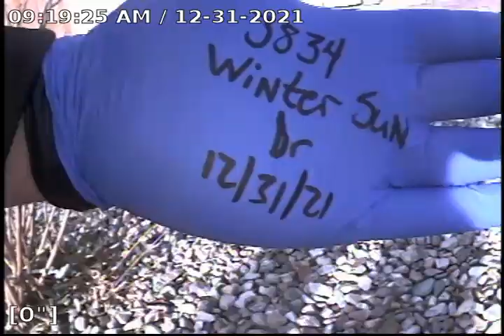3834 Winter Sun Sewer Scope